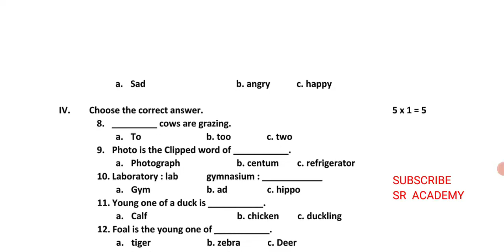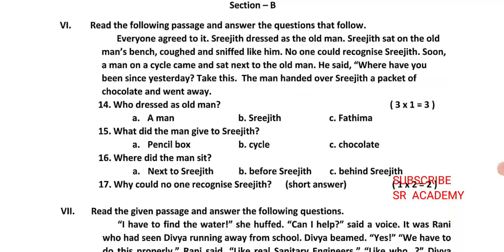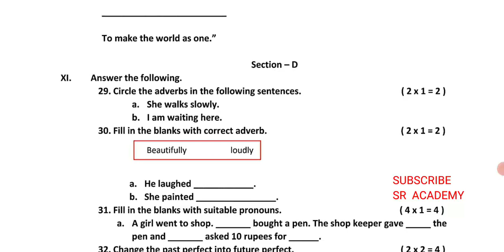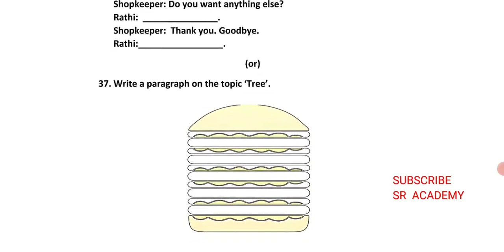5th standard English 3rd term government model question paper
5th standard English 3rd term government model question paper